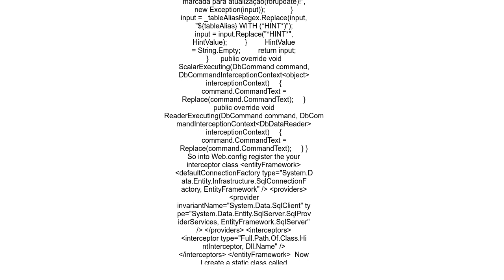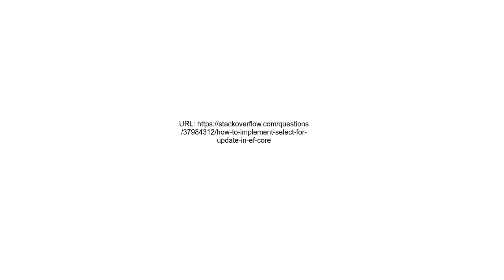How to implement Select For Update in EF Core